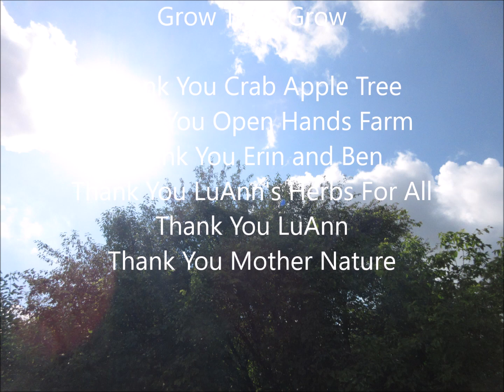Excellent Pollinators Crab Apple Tree Sept 2022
Excellent Pollinators
Crab Apple Tree
Melodies Of Our Plants
Plantwave Recording
Sept 2022
Mother Nature Loves You!
Grow Trees Grow

Thank You Crab Apple Tree